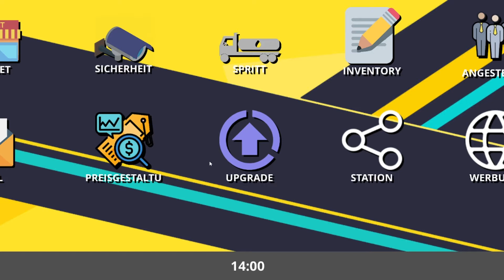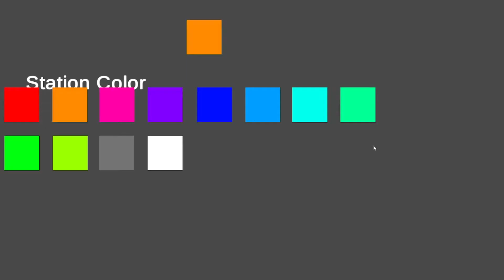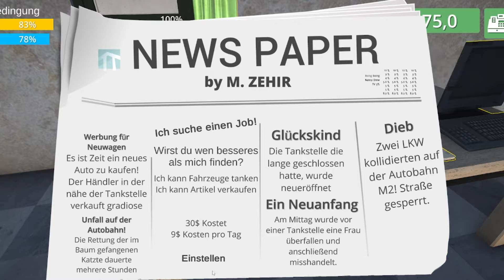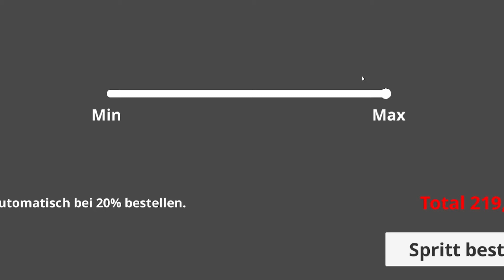Tankstellen Simulator #001 - wir starten unsere Tanke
Wir starten mit unserer Tanke.

Über das Spiel:

We all wondered what people are doing at those gas stations where we stop on long journeys, maybe we have dreamed of being a pumper. We designed this game to understand and explain what it is like to look at life through the eyes of a pumper.
You can grapple with all sorts of ordeals on a deserted mountain road and make your bread with your sweat, or you can manage a gas station in the city and swim in money in the gas monopoly you set up with your friends.
Pumper Simulator promises you good times to spend with your friends. When you buy this game, you buy not a game but a fun time to spend with your friends. Is it the sense of accomplishment of working together? Or is it the pleasure of taking a job behind your friends and pocketing the extra money? If you want to experience both, Pumper Simulator is for you.
Pumper Simulator is being prepared by a young developer. The problems will be resolved as soon as possible. As the game generates revenue, more content will be added and optimized for the best gaming experience for you.

Play on many different stations
Assign tasks to station staff
Wash cars, fix them, fill gas
Recruit new employees, expand your station!
Rescue people whose cars are broken by tow truck
Communicate with friends using voice chat and direct them
Go to the warehouse and buy items for the station market
Clean where customers contaminated
Tell the thieves their way!
Buy beautiful vehicles

Equipment:

Marantz Professional MPM-2000U
Foxnovo Dauerhafte Rundfunk Studio Mikrofon Mic Aussetzung Boom Scissor Arm Ständer (schwarz)
InnoGear 6 Zoll Mikrofon Popschutz
AOC Gaming C32G1 80 cm (31, 5 Zoll) Curved Monitor
SanDisk Ultra 128GB microSDXC Speicherkarte
AmazonBasics Leichtes Stativ, bis 1,52 m, inkl. Tasche, mit 3-Wege-Schwenkkopf und Wasserwaage
4K Videokamera WiFi Camcorder 48MP Vlogging Kamera 30FPS Digital Camcorder Infrarot Nachtsicht 3 Zoll Touchscreen Camcorder mit Mikrofon und Haube